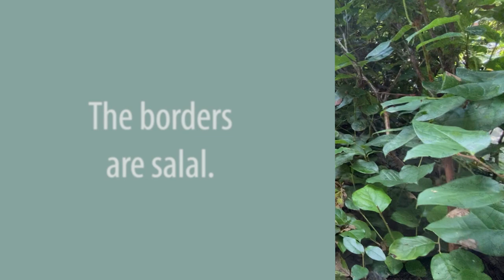Short Instructional Meditation Video for the Earth Sanctuary Labyrinth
A short video describing a few labyrinth meditations.